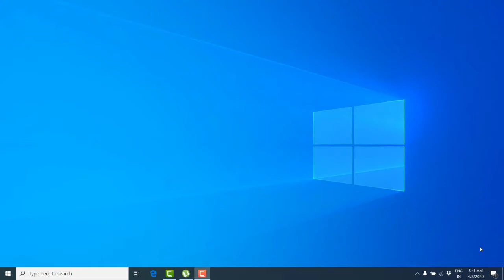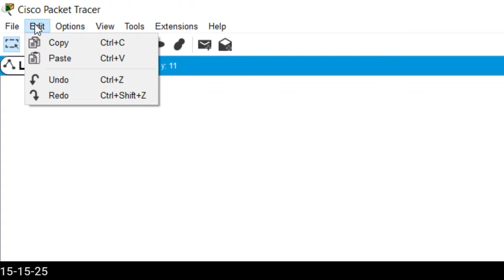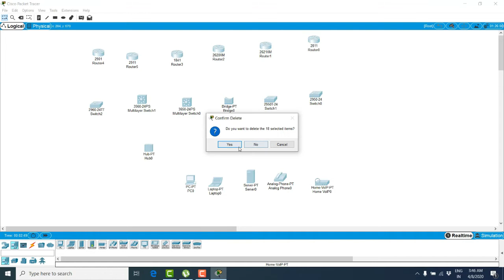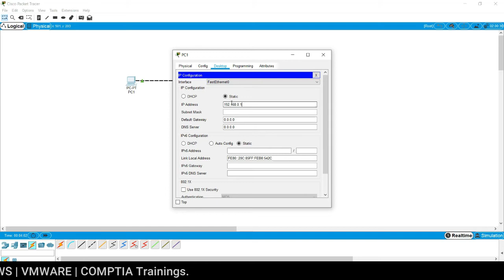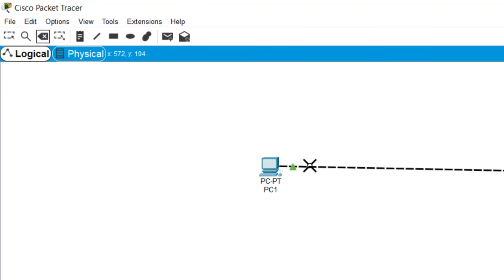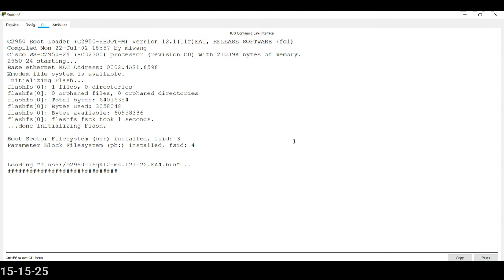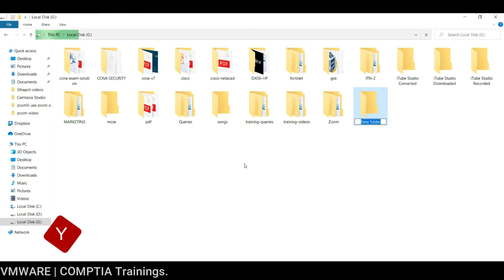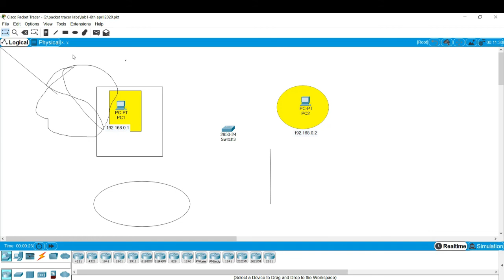Lecture # 1 Packet Tracer Overview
To get started with Cisco Packet Tracer, you can download the software for free

Learn everything you need to know about Cisco Packet Tracer in our tutorial series! We cover basic to advanced networking concepts, with step-by-step instructions and practical examples. Download the software for free from the official Cisco website and join us on this exciting journey!

⭐About Us⭐
Ezxprt Technology Hub provides Online Group Training, Online One on One training, and Video tutorial training of CISCO, Microsoft, Huawei, Vmware, AWS, and many more.

 ⭐ Learn From Udemy Courses ⭐
✔️VMware Workstation Complete Training

★☆★ CONNECT WITH EZXPRT ON SOCIAL MEDIA ★☆★